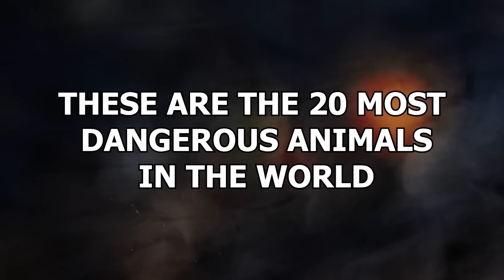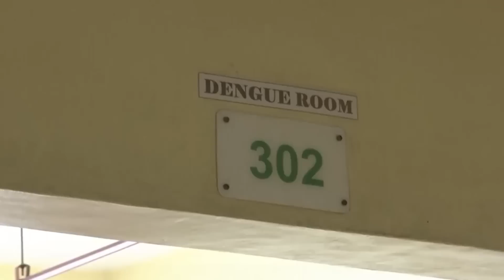Wolves and Even Bears Are Afraid of This Evil Beast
We all know that the animal kingdom is rife with violence and horror. From sharks to lions, there are plenty of terrifying animals in this world be they beasts of land, sea or air. And the ones on this video are the worst of the worst. These are the 20 most dangerous animals in the world!